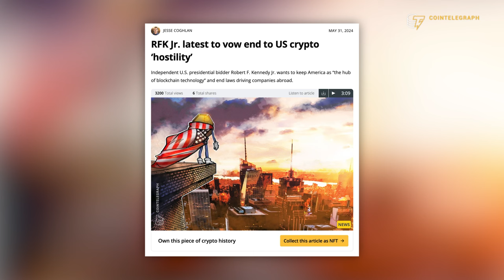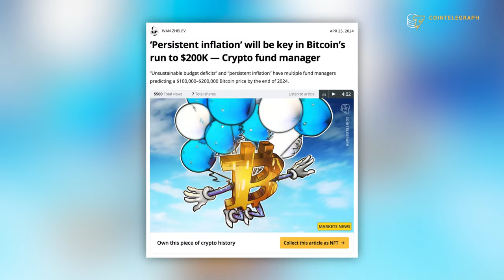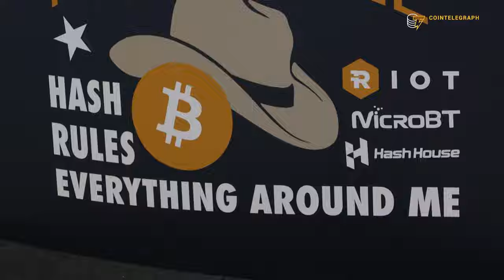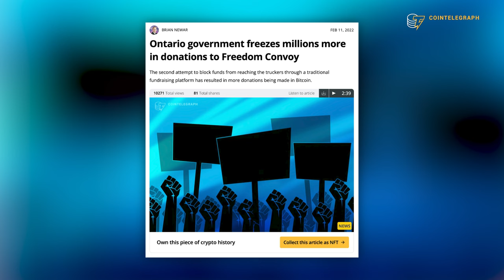Why America Should Buy Bitcoin | RFK Jr. Interview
Independent presidential candidate RFK Jr. explains why integrating Bitcoin into U.S. reserves is the only way to preserve the dominance of the U.S. dollar and address other economic issues affecting the country. He also shares how he first discovered Bitcoin and became a fervent supporter of digital gold.